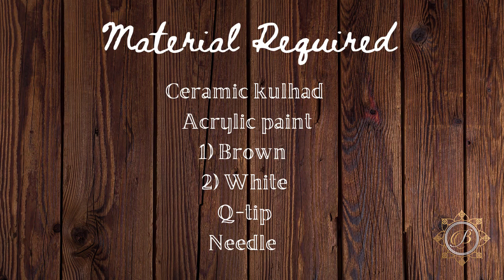EASY dot mandala kulhar painting using only q-tip, needle/tea pot dot painting with q tip and needle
In this tutorial, I will give you step by step instruction on this DIY by painting dot art mandala design on a ceramic kulhad. using only a toothpick and needle as your handmade tools.
Colour used: fevicryl acrylic white and brown colour
Tools used: Q-tip and Needle
I used fevicryl acrylic colours here. I will fix this project with resin.

how to paint kulhad at home without dotting tools/ mug painting by q tip and needle/DIY mug dot painting at homemade tools/mug dot mandala painting/dotted mandala art/cup decoration/crafting ideas/EASY DIYs with mandala art/hand-painted traditional mug/
craft decoration ideas/Dot painting on a ceramic cup with acrylics/easy DIY how to do mandala painting on coffee/tea mug/Dot painting/Q-tip art/how to paint mandala dot design for beginners/Dot art on mug/DIY mug painting/Acrylic painting on mug/Dot painting on earthen teapots using acrylic paint/how to paint kulhad/chai kulhad/bottle art/Idea to decorate kitchen/Customized cup decoration/jar craft/jar painting/ceramic art/glass painting/old mug decoration/pot painting/simple and easy mug painting/plant pot makeover/lantern decoration/mug decor project